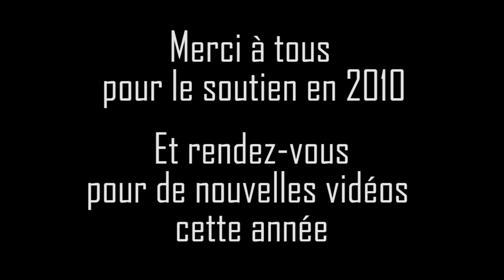Demo Simon Gosselin 2010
Montage d'extraits de mes différentes réalisations de l'année 2010 sur une musique de Undobar